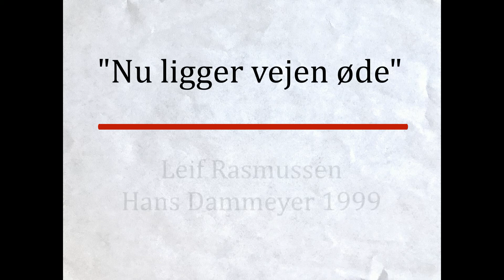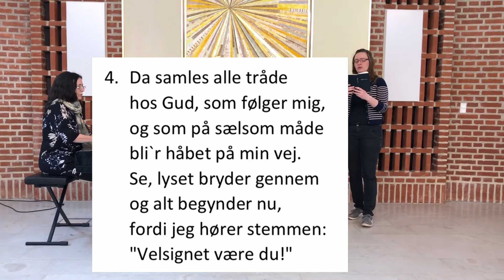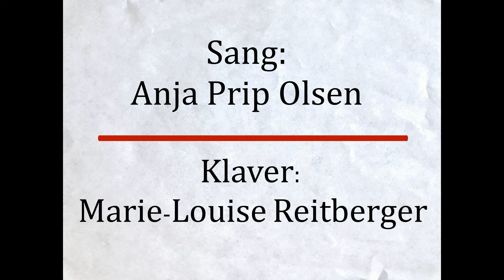Hammel, Voldby, Lading kirker: "Nu ligger vejen øde", 6.4.2020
Anja Prip Olsen synger "Nu ligger vejen øde", tekst af Leif Rasmussen, musik af Hans Dammeyer. Klaver: Marie-Louise Reitberger